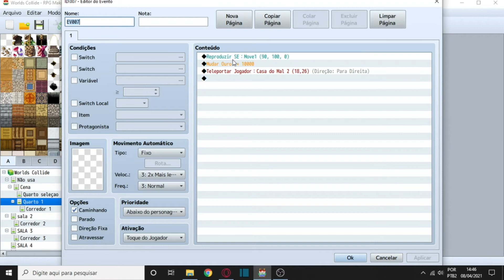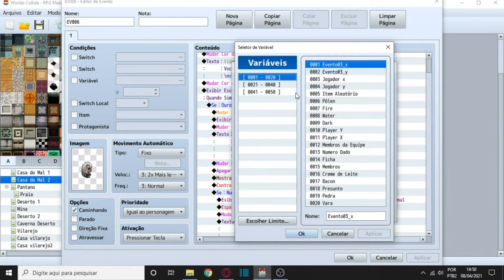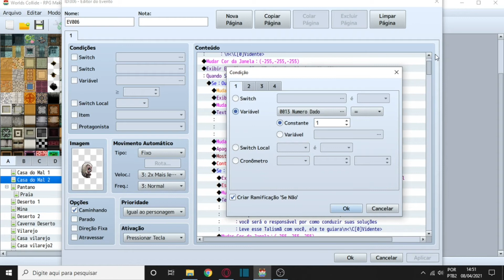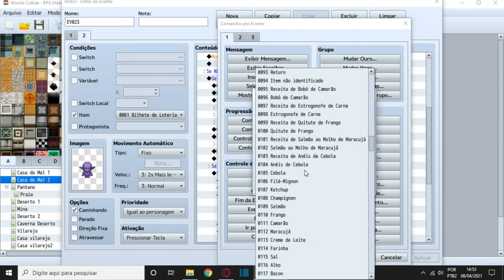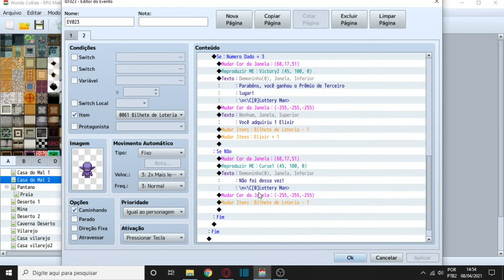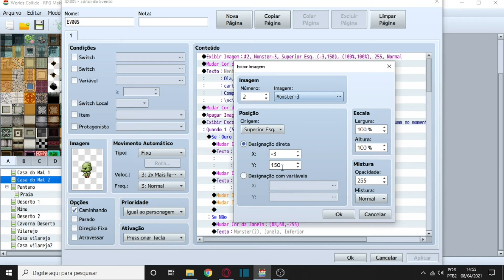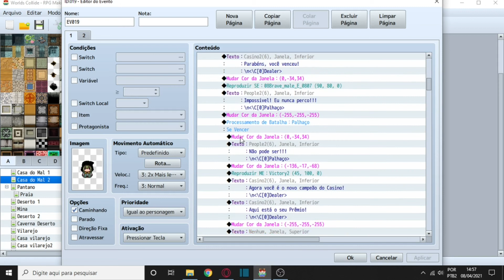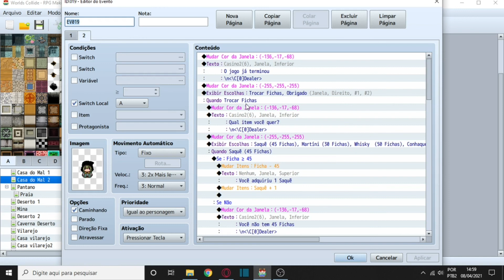RPG MAKER MV - SISTEMA DE CASSINO🎰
🎮Nesse vídeo mostro um pouco sobre o sistema avançado de Cassino, que criei em meu primeiro jogo.

⚔️O RPG Maker é uma ótima ferramenta, para você desenvolver seus próprios games e com nosso Ebook será ainda mais fácil para você entender e criar o jogo dos seus sonhos!!

📄 SOBRE ESSE VÍDEO:
RPG Maker, é uma série de motores de jogo para desenvolvimento de RPGs eletrônicos, criada pela empresa ASCII e, atualmente desenvolvida pela Enterbrain, esperamos que gostem, e estaremos tentando melhorar nosso conteúdo a cada vídeo!

---VÍDEOS QUE RECOMENDAMOS---

💰 Doações:
Quer ajudar nosso Canal a trazer novos conteúdos?

📄 Formulário:
Com o intuito de melhorar o nosso Canal estamos fazendo uma pequena pesquisa com apenas 5 perguntas.